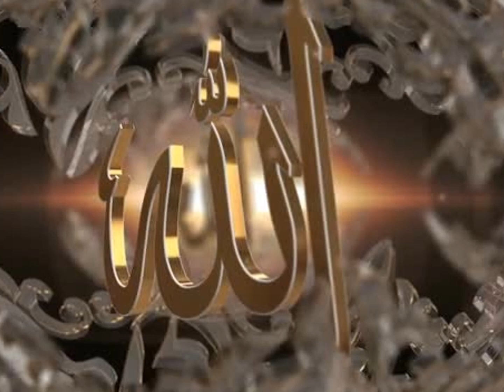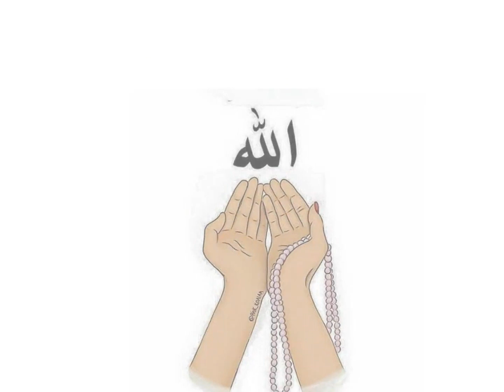Imam Ousmane Seydou SAMAKE – 24ème nuit Ramadan 2019 (27/05/2019)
Doua’ou de la 24ème nuit du Ramadan 2019 (27/05/2019) - Imam Ousmane Seydou SAMAKE de la mosquée Al Madina Al Mounawara  de Magnambougou (Bamako – Mali).